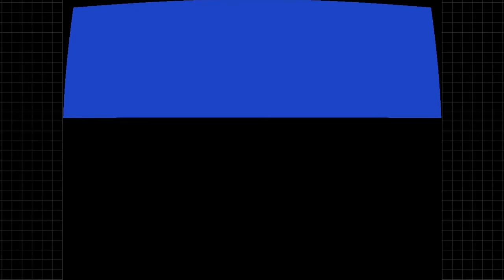Sonic the Hedgehog 2 - EASY! This level is EASY! - part 7